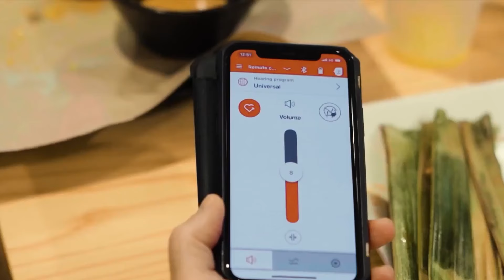हियरिंग एड्स की दुनिया में नया नाम: Styletto X, एक्सपर्ट्स की पसंद! ~ vb4175